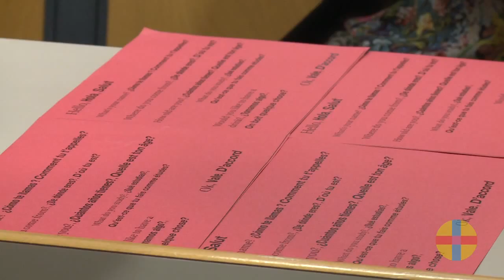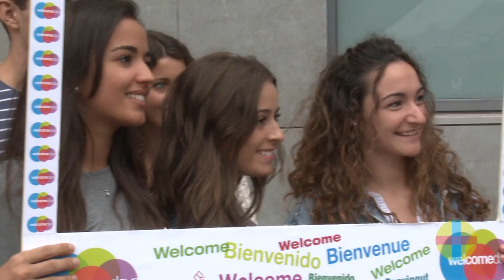Integration activity for international students: What is your favorite thing about Valencia?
With this activity, integrated into our university’s Spanish courses, Campus Life promotes integration through language